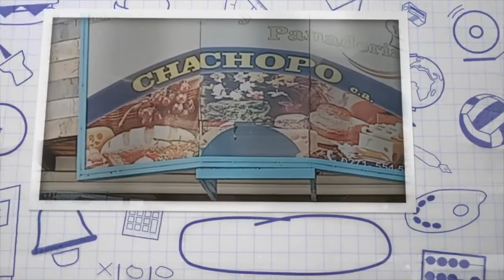TALLER DE REPOSTERÍA Y PASTELERÍA - Inversiones y Panadería Chachopo - 19/09/2021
Televisora Basílica Timotes, para la Gloria de Dios y Alegría de un Pueblo Trabajador.

Televisora ​​Basílica Timotes, for the Glory of God and Joy of a Working People.

"The Basilica of Santa Lucía or alternatively Basilica minor de Santa Lucía is a religious building affiliated with the Catholic Church that is located in the town of Timotes in the Miranda Municipality in the State of Mérida, in the Andes of the South American country of Venezuela. It depends of the Archdiocese of Mérida (Archdiocesis Emeritensis in Venetiola) It has the status of both a National Shrine and a Basilica.

These are one of the 2 Basilicas in Mérida, the other being the Cathedral Basilica Menor de la Inmaculada Concepción in the state capital. It received the distinction of minor Basilica under the pontificate of Pope John Paul II in 2002. Decree that was executed the following year by Monsignor Baltazar Porras "